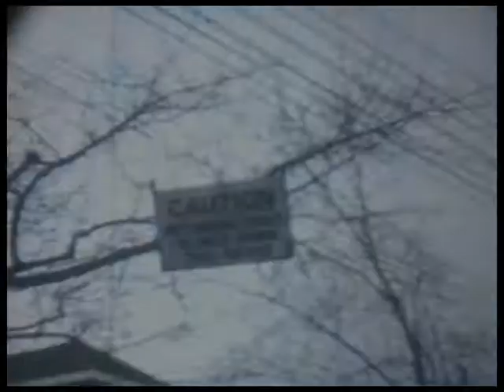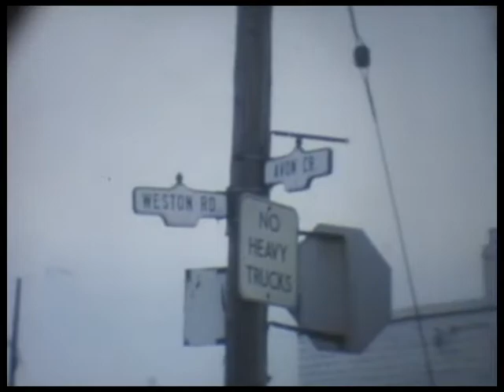Toronto TTC PCC Streetcars on Harbord Bathurst Northland 1966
No sound. This was filmed by the late Jim Borland, who passed away in July 2015. I am posting it here in his memory.